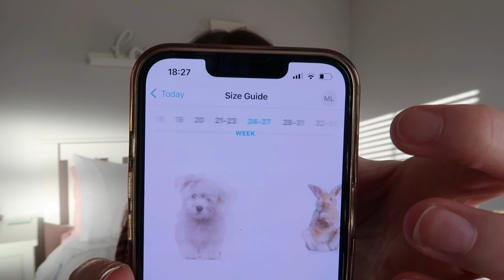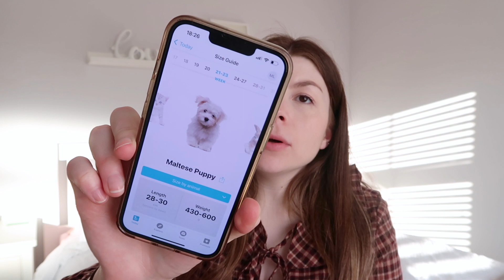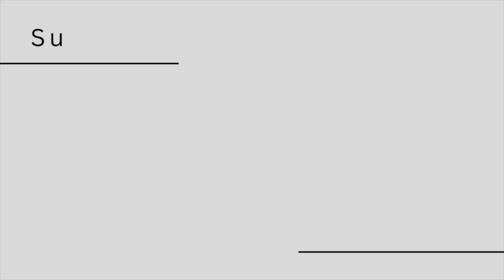20-25 weeks pregnancy update! 20 week scan, bump photos, baby brain, first kicks, acne etc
20-25 weeks pregnancy update video! All my symptoms and life updates in this second trimester period!! I discuss my 20 weeks scan, midwife appointments, first kicks, nursery furniture and all the symptoms of pregnancy! i hope you enjoy! xx

F A Q S :
- Camera : Canon G7xii
- Editing Software : iMovie
- Breed of my cat : Ragdoll

S U B S C R I B E R S  A T  U P L O A D :
- 3836